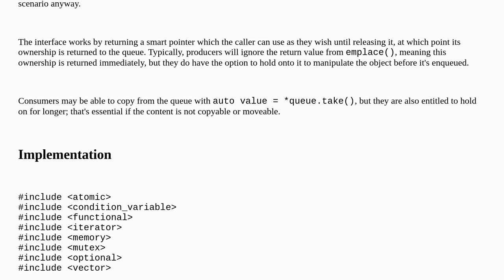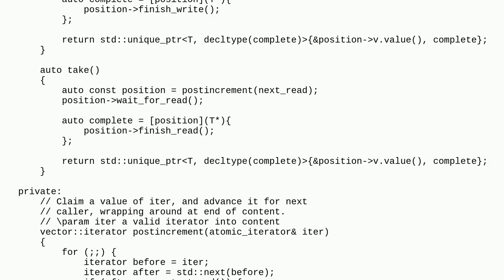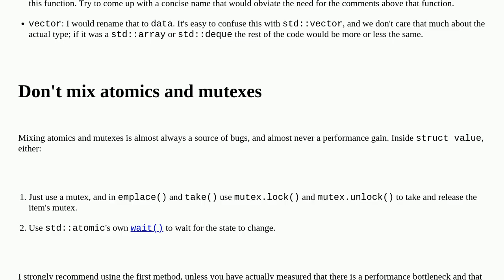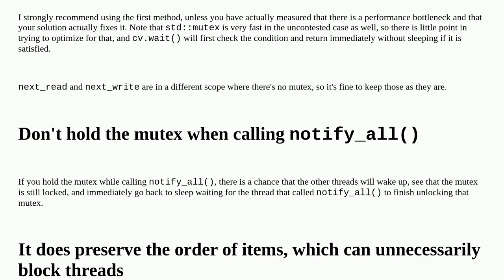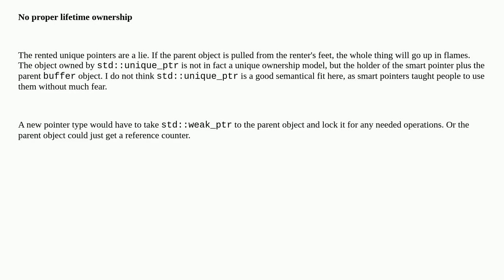Codereview: Multi-producer, multi-consumer blocking queue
Multi-producer, multi-consumer blocking queue

A special thanks goes out to the community

  queue concurrency c++